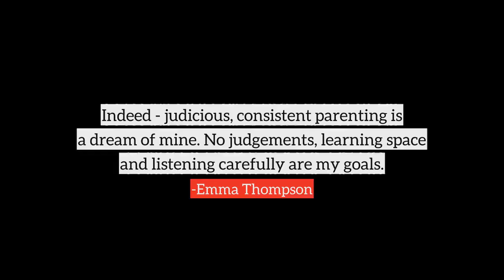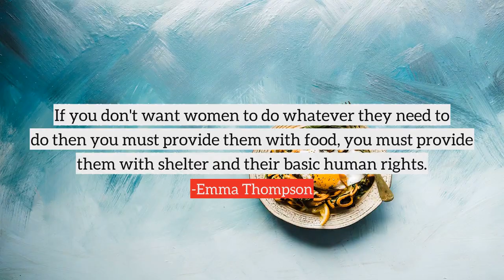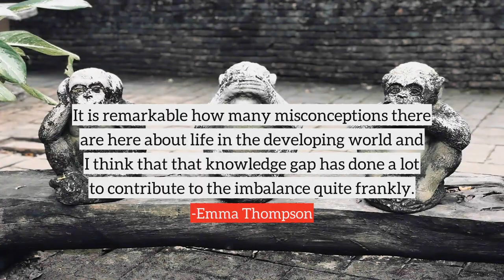Emma Thompson top Quotes, best quotes from Emma Thompson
Following are the few quotes from Emma Thompson, in this video
1) Indeed - judicious, consistent parenting is a dream of mine. No judgements, learning space and listening carefully are my goals.
2) I don't mean being famous is a perk, because one knows that it's not necessarily a perk, but there are certain perks to being well-known and respected in one's field. Public perks. Like, I don't know, general friendliness and willingness to please, just to point out two.
3) I understand what it's like to come with your family, and to uproot yourself and come to another culture. You need a lot of support. People say, 'She's got her daughter she's got her husband.' Yeah, but she hasn't got anyone else.
4) Any problem, big or small, within a family, always seems to start with bad communication. Someone isn't listening.
5) The only way you can have it all is by delegating all the running of the home to other people - which I don't ever want to do... So you do it yourself, and it takes time and energy and effort. And if you give it the time, it's profoundly enjoyable.
6) One is a child when one has a child. No one says, 'You will never be the same again.' Which is the truth! And we're all supposed to be happy all the time. What is that about?
7) I have had lots of friends who've been affected by Aids and a very good friend of mine, Oscar Moore, died of Aids and I was with him in his last year quite a bit. And of course he was a man living in a very rich culture with a wealthy family who was able to afford health care.
8) The trouble is it's very difficult to pin-point the most important thing because Aids affects everyone in different levels of society, differently and you have to respond to it differently.
9) But when I lose my temper, I find it difficult to forgive myself. I feel I've failed. I can be calm in a crisis, in the face of death or things that hurt badly. I don't get hysterical, which may be masochistic of me.
10) I was brought up by very witty people who were dealing with quite difficult things: disease and death... I was brought up by people who tended to giggle at funerals.
many more...